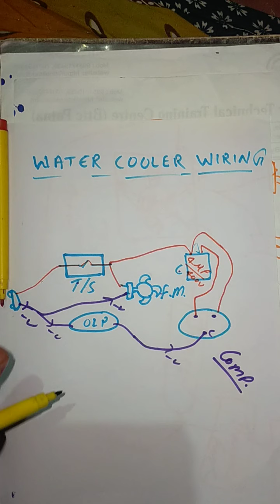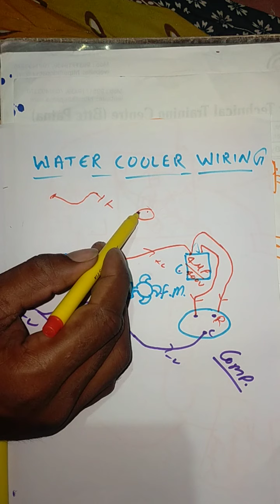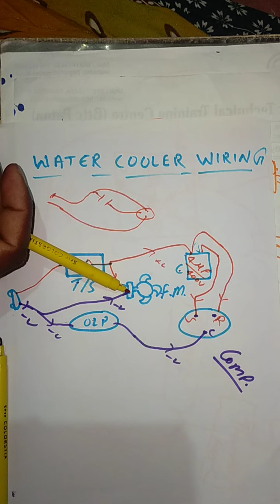Water cooler wiring diagram , water cooler wiring , water cooler wiring connection , water cooler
Water cooler wiring diagram , water cooler wiring ,  water cooler wiring connection , water cooler connection in hindi
Water cooler wiring diagram in hindi,
Water cooler wiring in hindi,
Water cooler wiring connection diagram,

Bttc technical training center